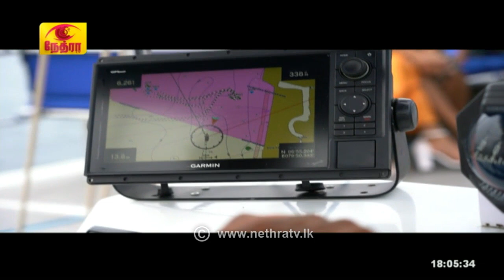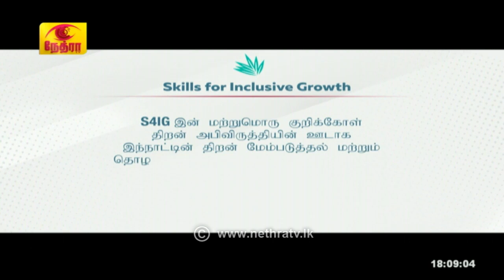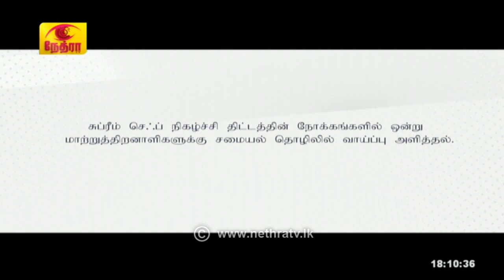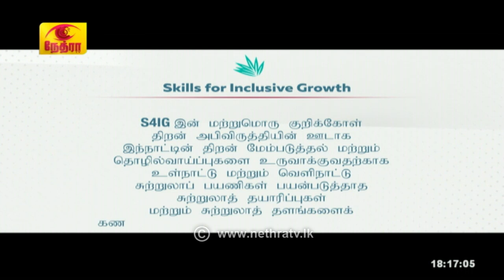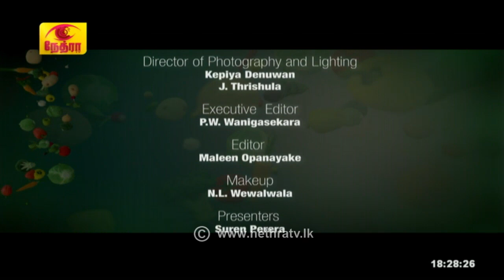சுப்ரீம் Chef - Season 3 | 2023-02-12 | Nethra Channel